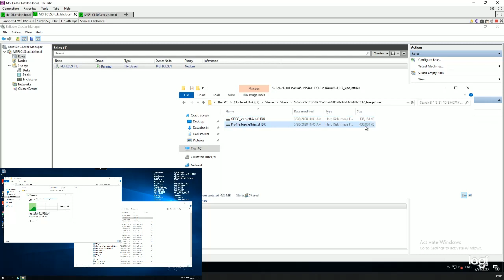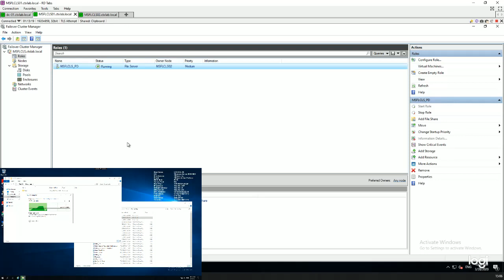Failover Cluster Behaviour with Continuous Availability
Shows what happens on the client side when continuous availability is switched on in a cluster and a failover is simulated.